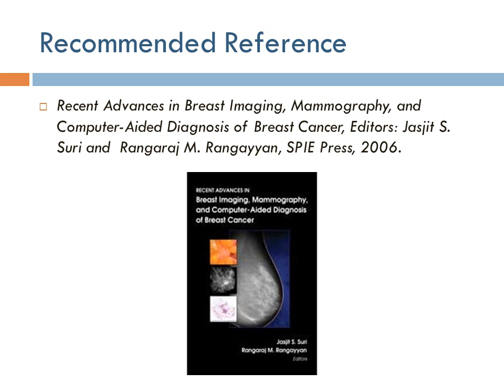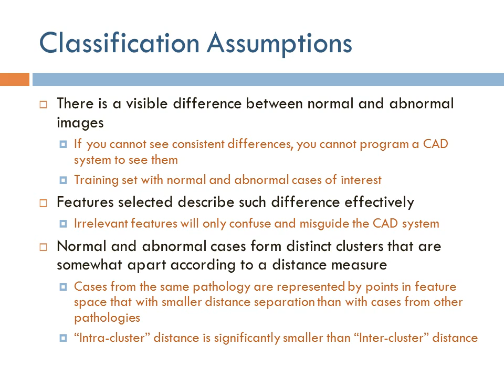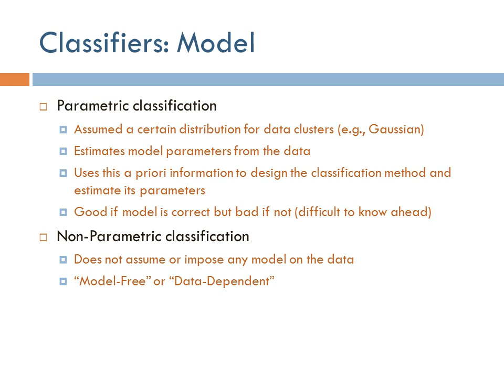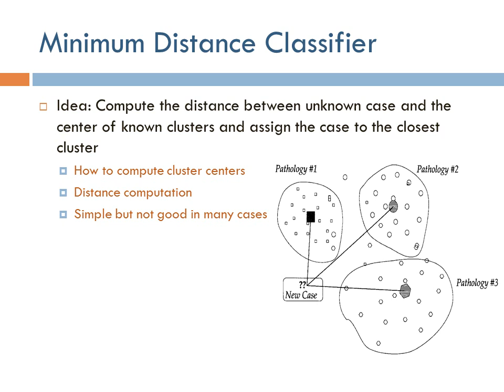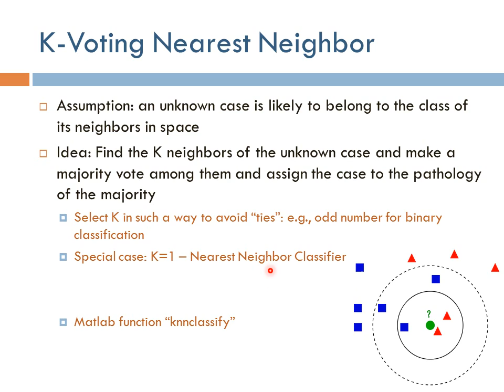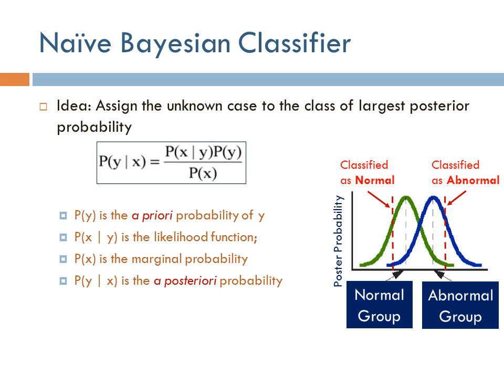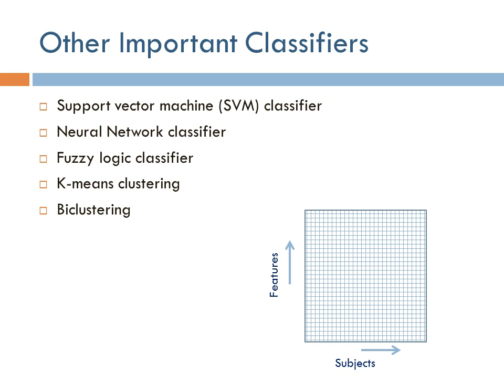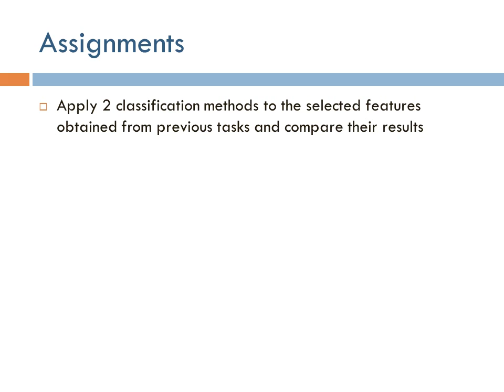Computer-Aided Diagnosis 6: Classification